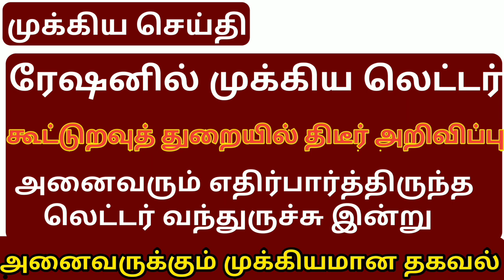ரேஷன் கடை ரிசல்ட் குறித்து கூட்டுறவுத் துறை அமைச்சர் திடீர் அறிவிப்பு | 2023 | Government jobs